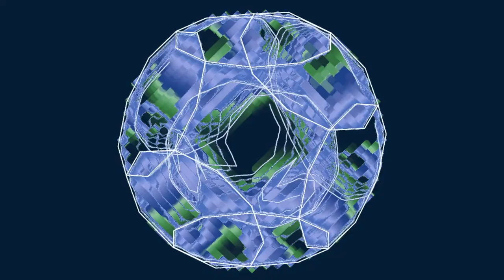Fuck 6ix9ine (Minivan Daydreamin)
Prod. Etai

Shoutout Adonai